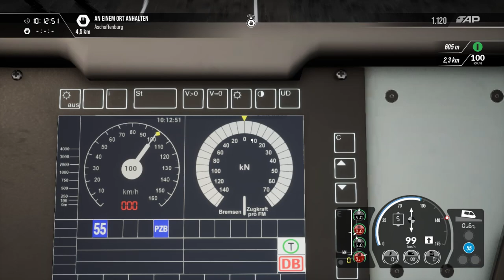Train Sim World 3 | Folge 67 | Autotransporter nach Aschaffenburg | Doppeltraktion BR 185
Heute fahren wir bei bestem Wetter einen Autotransporter bestehend aus einer Doppeltraktion BR 185 und Güterwagen voll mit teuren Autos...

Es Blizt und Donnert..trotzdem müssen wir dadurch...

*Es handelt sich um Affilate Links